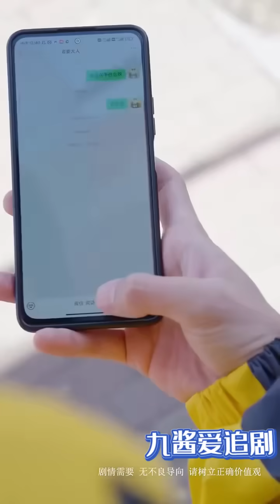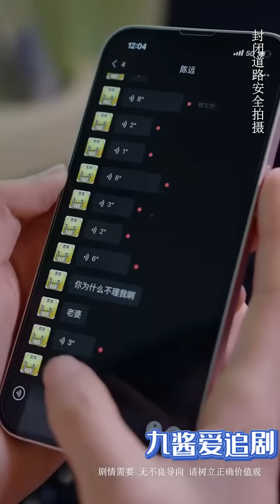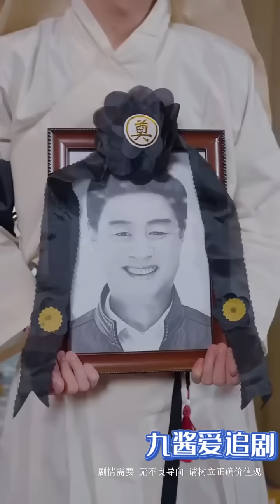[Multi SUB] （全集）外卖小伙送外卖意外发现拜金女友出轨富二代，谁知下一秒竟然有三个万亿美女总裁敬他为主，这下前女友和富二代直接慌了。。。MiniDrama